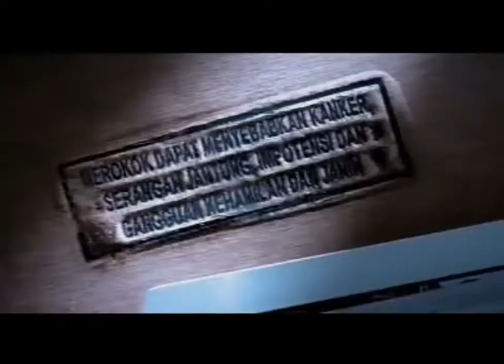Iklan A Mild - King Of Diamonds (2004) @ MetroTV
Iklan ini ditayangkan pada saat acara HongShui.